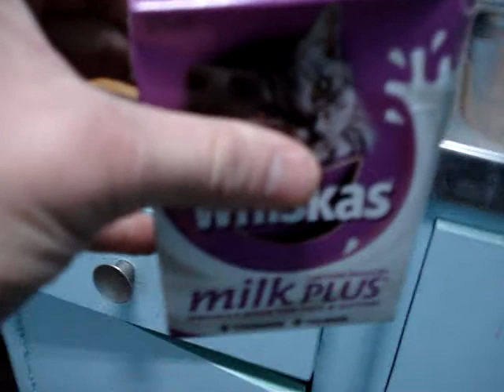Dobly the Cat's Withering Critique of Consumer Capitalism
Dobly the Cat questions the true value of almost limitless consumer choice. Using Whiska's brand cat milk as his metaphor, Dobly takes us on a confronting journey into modern society's 'heart of darkness'.